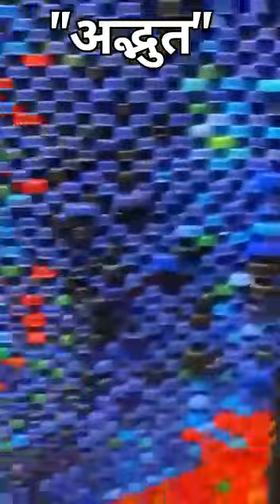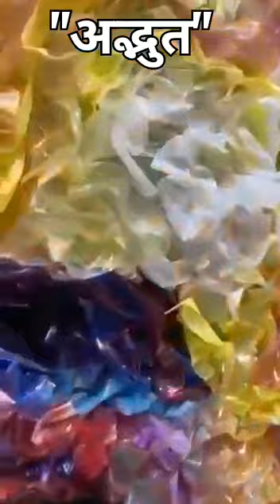Odbhut Painting || The more you see the more will get interest to see || No. 475